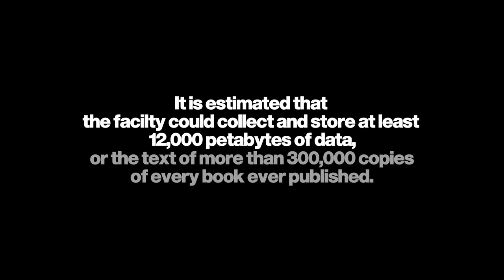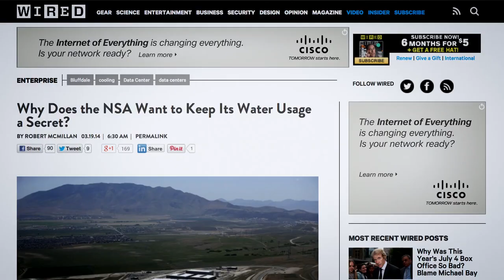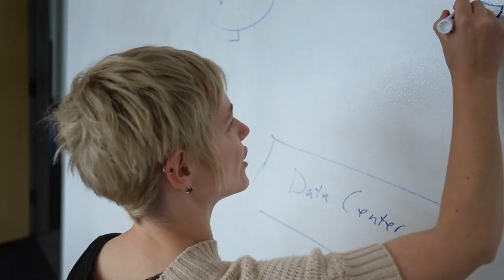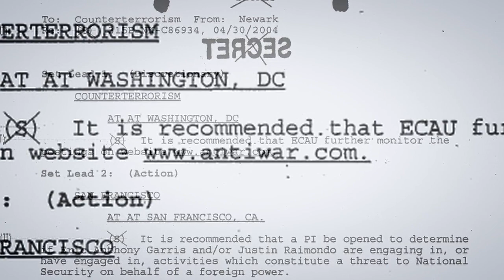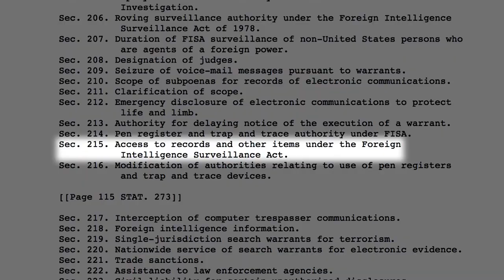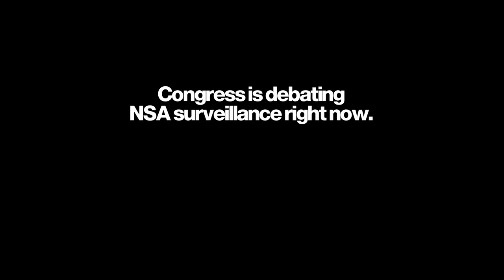Illegal Spying Below: Activists Fly Anti-Surveillance Airship over NSA's Utah Data Center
To celebrate the Fourth of July, EFF teamed up with Greenpeace and the Tenth Amendment Center to launch an airship (yes, you read that correctly) over the NSA's sprawling data center in Utah. Acclaimed filmmaker Brian Knappenberger documented our campaign in a short, powerful video.

See whether your lawmakers have taken a stand against spying